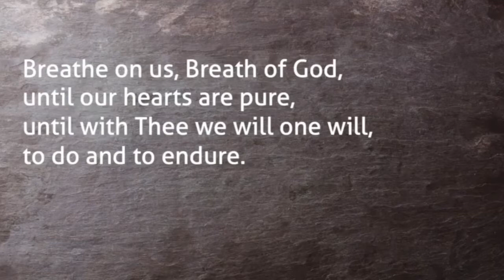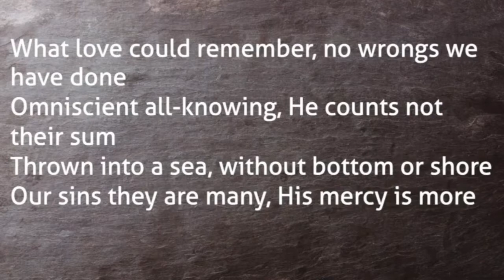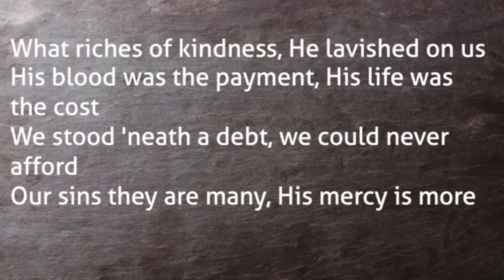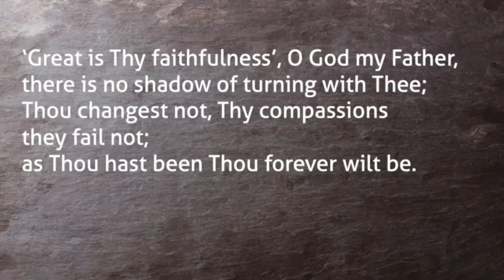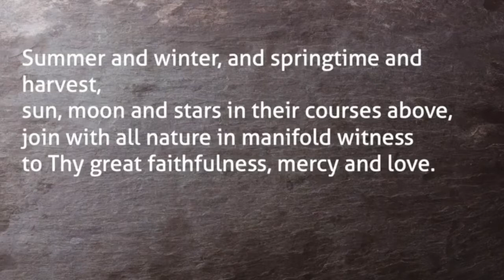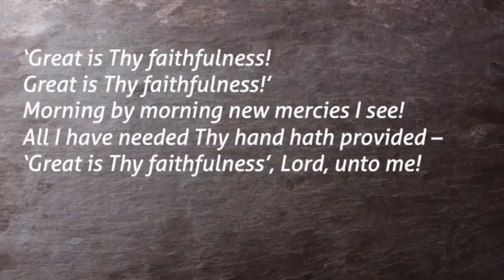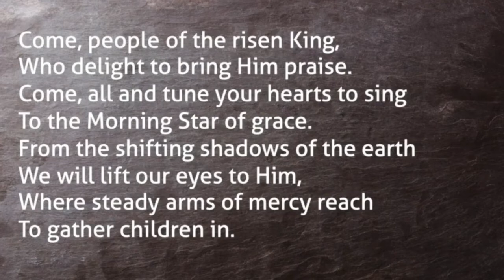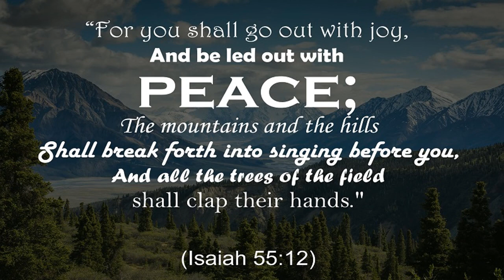Siloam Baptist Church, Killay, Sunday 20th February 2022 AM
Siloam Baptist Church's Morning Service for the 20th February 2022.
Welcome to the Morning Service for Sunday the 20th February, taken by our pastor, the Rev Heini Jones.
This Sunday, Heini continues a series on "Silent Servers" in which he looks at those less prominent but significant figures in the Scriptures. This Sunday he looks at Lois and Eunice, the grandmother and mother of Timothy mentioned in Acts 16:1, 2 Timothy 1:5 and 3:14-17, reflecting on their faith and on its impact on the life of Timothy.
At the moment, the Church continues to be open for "in person" services.